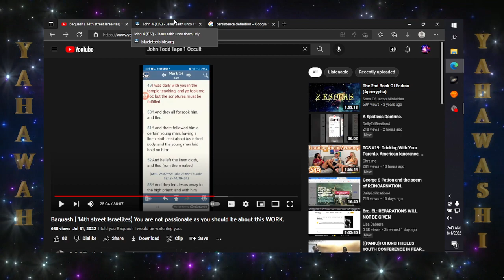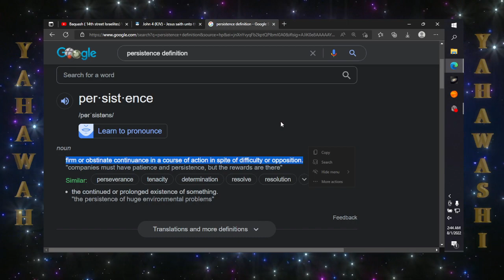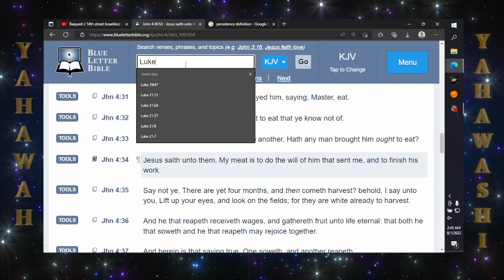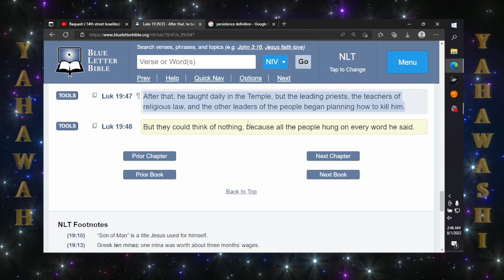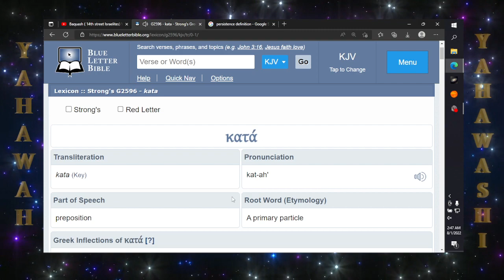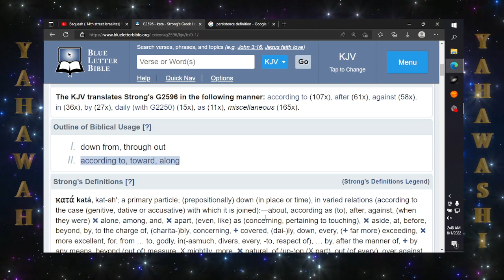You have to be persistant with going out on the highways and hedges